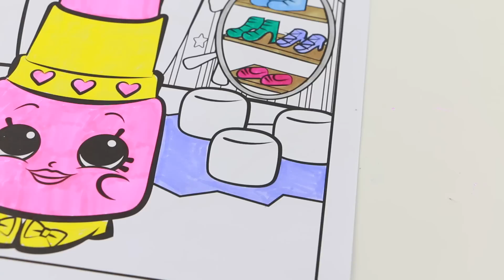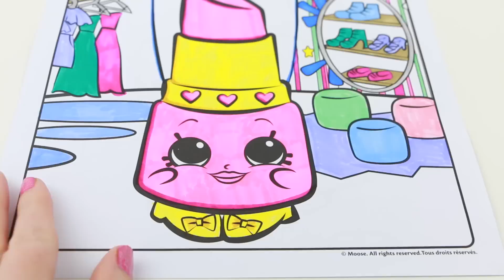Shopkins LIPPY LIPS Speed Coloring Book with Markers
In this video I color one of the pages out of the Crayola Shopkins Coloring Sticker book. This is a speed color with Lippy Lips. The markers I am using are a new set of Bic permanent markers which are comparable to Sharpies. What's nice about these markers is that they do not produce an odor like Sharpies.

Music is from Audioblocks.com